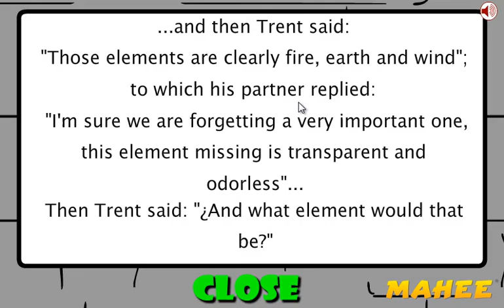Tony Castle Escape - video walkthrough by MAHEE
In case you won't be able to complete Tony Castle Escape adventure game by yourself this video walkthrough will surely help you.